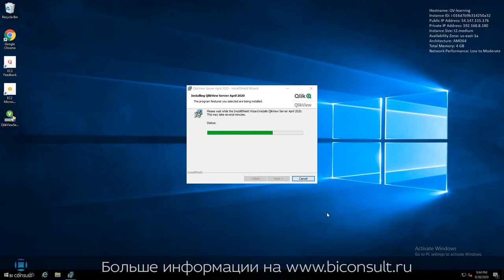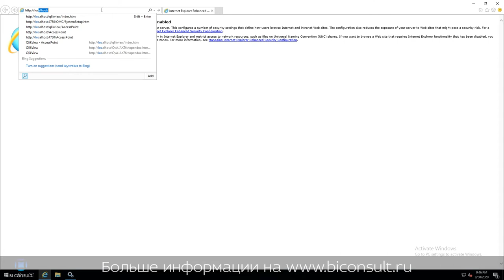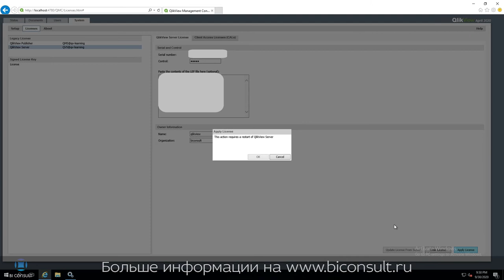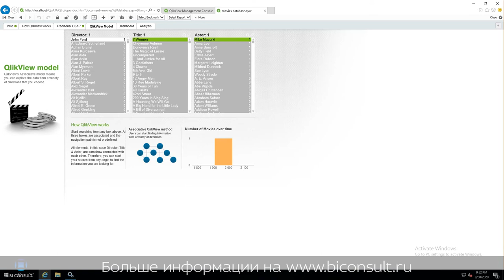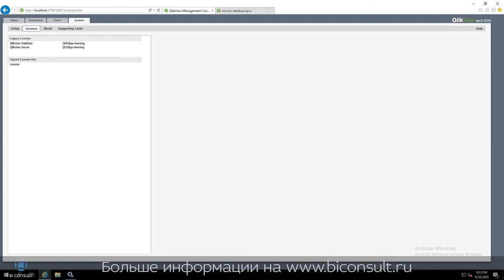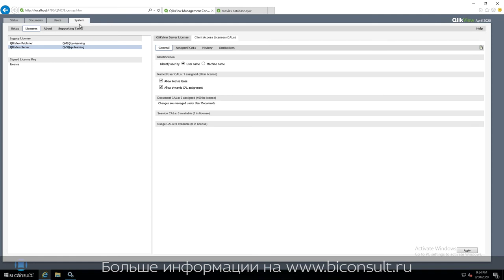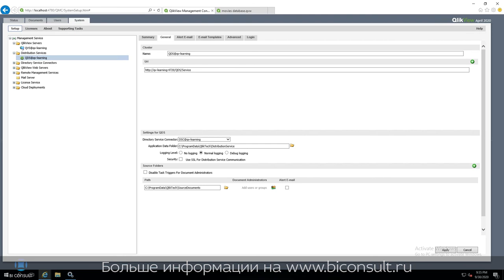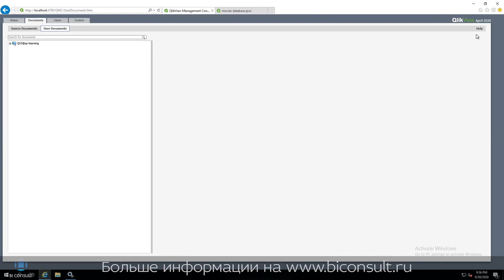Установка QlikView Server Publisher на одном узле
Как установить QlikView Server Publisher на одном узле. По любым вопросам установки или аудита серверной инсталляции QlikView - обращайтесь

Установка QlikView Server
Эта документация описывает шаги, которые необходимо выполнить для установки и лицензирования QlikView Server.

Перед установкой QlikView Server необходимо подумать:
- Если Microsoft IIS будет использоваться в качестве веб-сервера, он должен быть установлен перед QlikView Server.
- Невозможно установить QlikView Server на сервер, который работает в качестве контроллера домена.
- Для установки QlikView Server необходим интернет-протокол IPv4 или IPv6.
- При установке QlikView Server/Publisher создается несколько групп безопасности. После установки необходимо создать несколько других групп безопасности. Они должны быть правильно сконфигурированы, чтобы убедиться, что соответствующие службы могут быть запущены, и чтобы пользователи могли получить доступ к соответствующей функциональности. Перед началом установки, смотрите группы безопасности в репозитории QlikView Publisher Repository.
- Рекомендуется не перемещать папки после завершения установки QlikView Server, так как многие настройки зависят от исходных файловых мест. Если расположение QlikView Server необходимо изменить после установки, удалите QlikView Server и затем переустановите его.
- Любые ранее определенные задачи удаляются при активации лицензии QlikView Publisher.